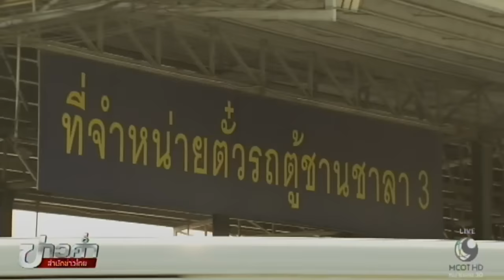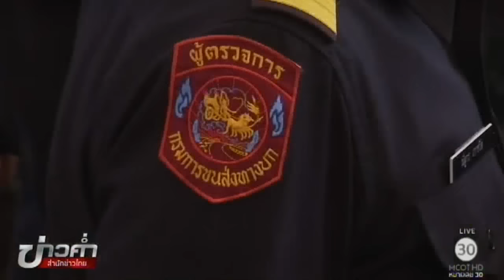หลายหน่วยงานเข้มปลอดภัยการเดินทางหยุดยาว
หลายหน่วยงานในกระทรวงคมนาคม เดินหน้าคุมเข้มรักษาความปลอดภัยในการเดินทางของประชาชน ในช่วงวันหยุดยาว วันที่ 10-12 ธันวาคม พร้อมเตรียมมาตรการรองรับประชาชนเดินทางช่วงเทศกาลปีใหม่

1.สารคดีเฉลิมพระเกียรติ
2.พระราชกรณียกิจ-พระมหากรุณาธิคุณ
3.คนไทยหัวใจ♥รักในหลวง